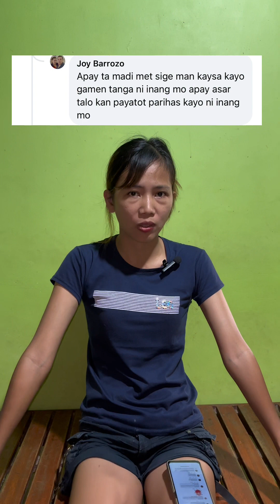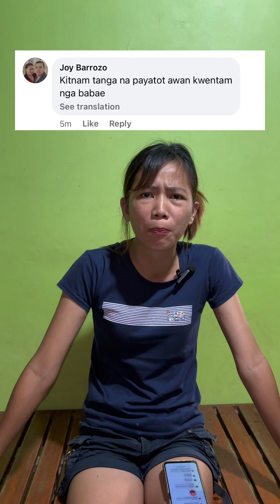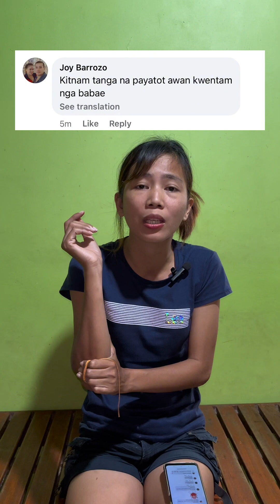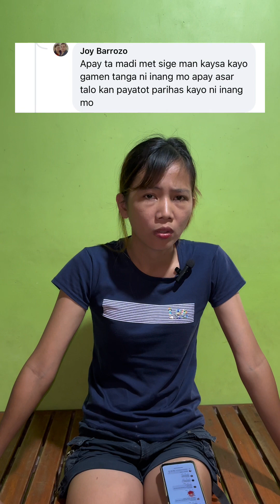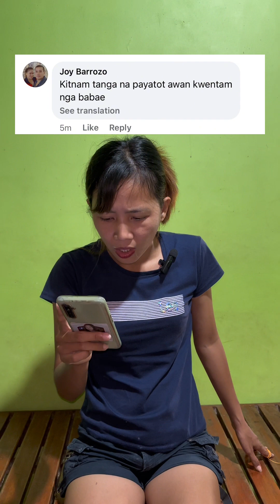Kitnam tanga nga payatot awan kwentam nga babae